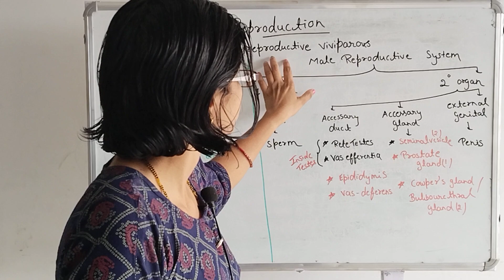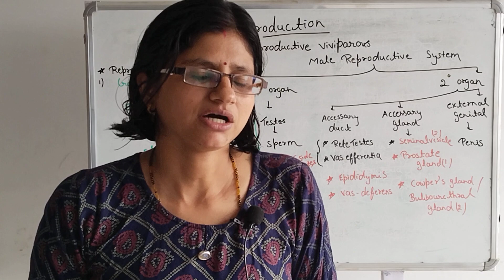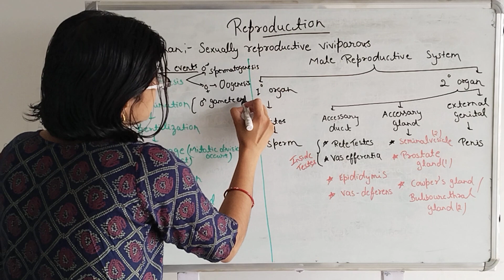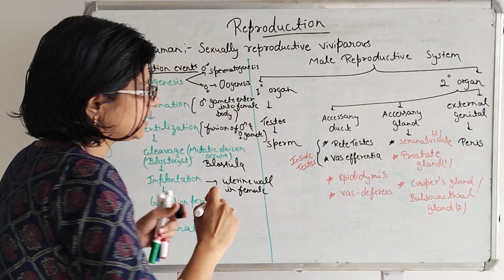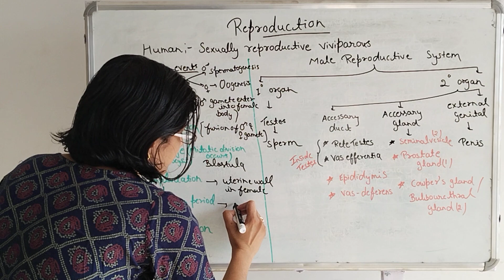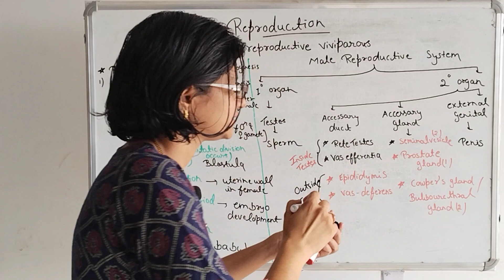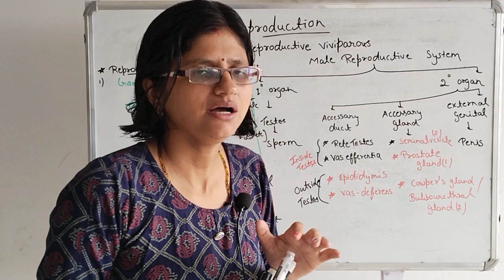Reema Science Point//2/10/2023//Lecture -83//Reproduction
Hello everyone

Reproduction

Male Reproductive primary and secondary organ

Thankyou

Reema